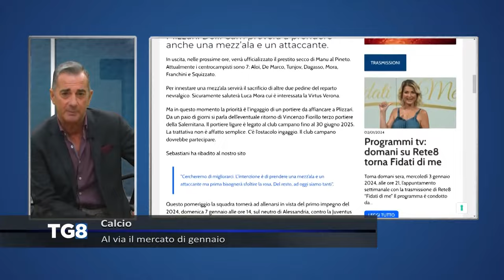Calcio - Al via il mercato di gennaio